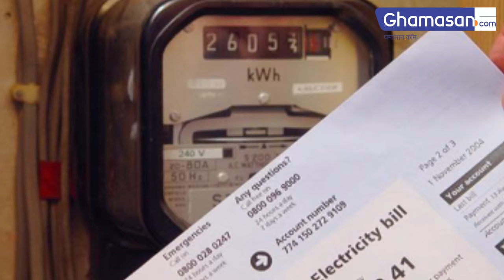भूपेश बघेल ने वादे तो बड़े-बड़े बड़े किए | Bhupesh Baghel raised promises big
यह वादे वादे ना रह जाएं | promises by Bhupesh Baghel